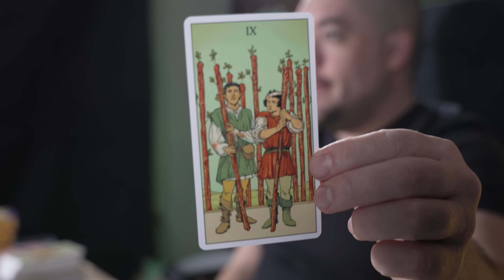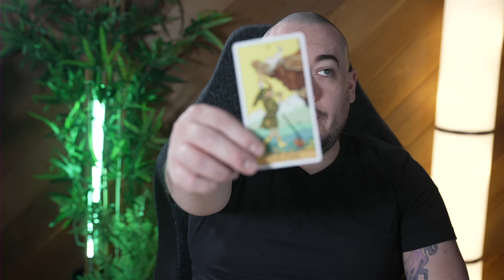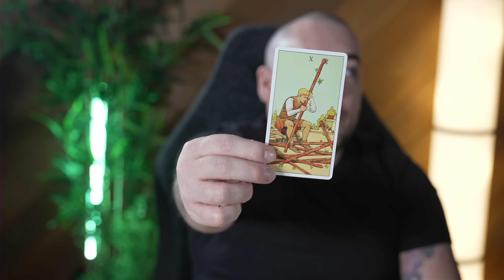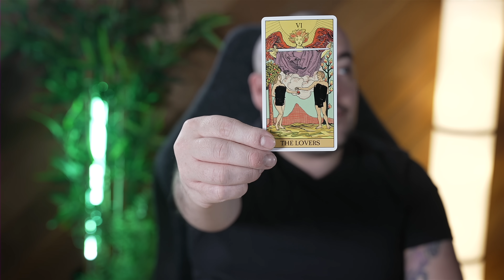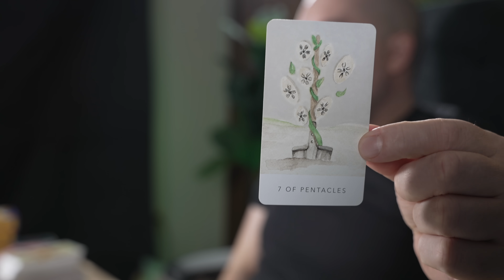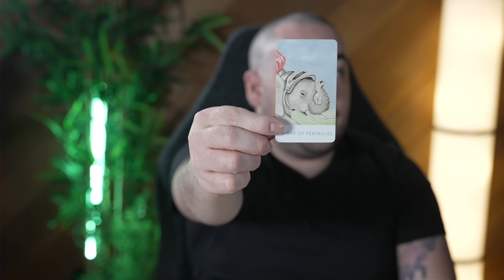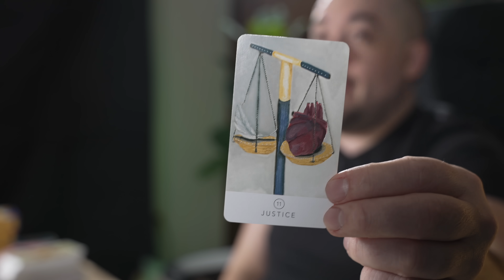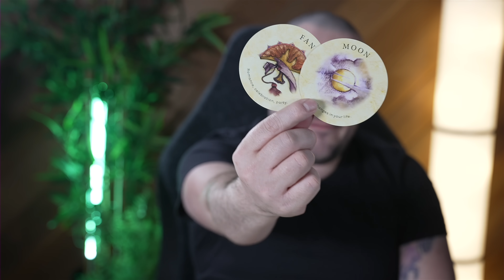Virgo Waking Up To Fame And Fortune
⭐️Virgo December 19th Minnow Pond Weekly Tarot Reading⭐️ I DO NOT DO PERSONAL READINGS ANYWHERE PERIOD!